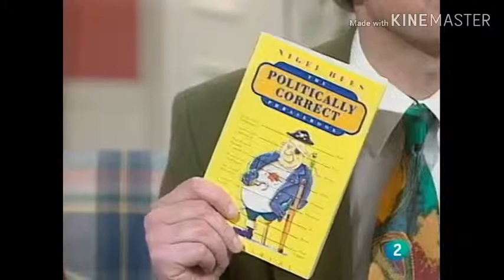Politically_Correct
If you say that someone is Politically_Correct, you mean that they are extremely careful not to offend or upset any group of people in society who have a disadvantage, or who have been treated differently because of their sex, race, or disability.